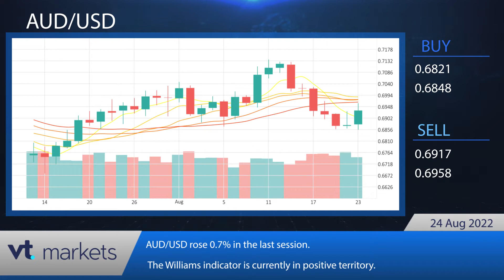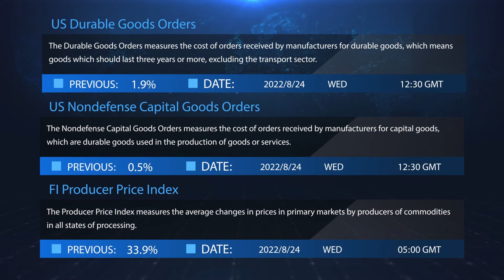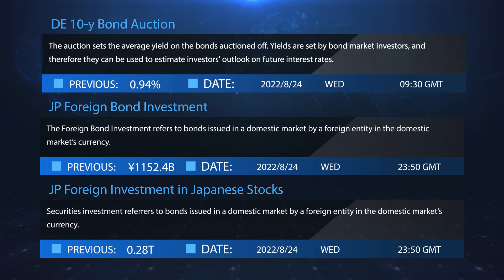VT Markets Daily financial news 24 08 2022